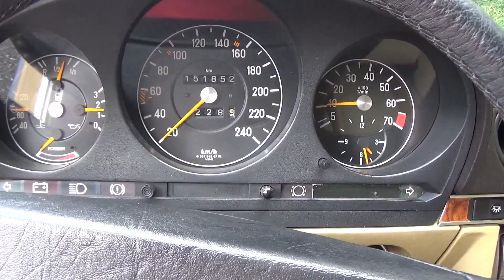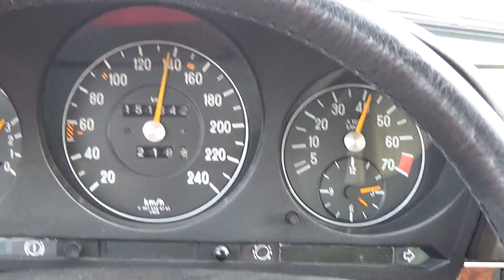Mercedes M110 Motor im Daimler-Benz 280 SLC - Typ C 107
Daimler - Benz 107
Doppelnockenwellenmotor M 110, 6 Zylinder,12 Ventile
M110 Engine DOHC 6 Cylinder, 12 Valves
Mechanisch sehr präsent, alles normal.
Ventile nachstellen alle 10.000km. Kalter Motor (A=0,25 / E=0,10) Lehre stramm durchziehen! Gekröpften Hazet ( Nr. 2771) verwenden ! Zweimal prüfen.
Mitte der 90er mit G-Kat nachgerüstet. Heutzutage H-Zulassung,Oldtimer mit Kat.
Wurde von der Kundschaft seinerzeit auch Schellenmotor genannt.
Wenn Ihr Euch also einen Oldtimer mit M110 Motor zulegt und noch nie einen gehört habt, seid ihr jetzt darauf vorbereitet. Der coolste Motor der Sternenflotte ist sehr langlebig.
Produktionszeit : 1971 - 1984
2747ccm, 185 PS verbaut im W114 , R/C107 , W116 , W123 , W126, teilweise in verschiedenen Leistungsstufen und Varianten. Richtig zur Sache gehts aber erst bei einer Drehzahl zwischen 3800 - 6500 U/min.
Der Kraftstoffverbrauch liegt bei konstant 100 Km/h Dauergeschwindigkeit bei ca. 11 L mit Automatikgetriebe und bei ca.10 L bei Fahrzeugen mit Schaltgetriebe, je nachdem, ob 4-oder 5-Gang, sowie der Gesamtübersetzung.
Es ist min. 98 ROZ also Superplus zu tanken.
Original Mercedeszitat : Das Zurücknehmen des Zündzeitpunktes aufgrund von minderwertigen Kraftstoffen ist als Notmaßnahme zu betrachten !

Daimler-Benz 280 SLC Classic Car
Mechanically very present, but don't panic, everything is normal.
At the time, it was also called a clamp motor by customers.
So if you buy a classic car with an M110 engine and have never heard of one, you are now prepared. The coolest engine ever by DB is very durable.
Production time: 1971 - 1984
2747ccm, 185 PS installed in the W114, R / C107, W116, W123, W126, partly in different power levels and variants. But it only really gets to the point at a speed between 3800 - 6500 rpm.
The fuel consumption is at a constant 100 km / h continuous speed at approx. 11 L with automatic transmission and around 10 L for vehicles with manual transmission, depending on whether 4 or 5 gears, as well as the overall gear ratio.
It is at least 98 ROZ so super plus to fill up.
Original Mercedes quote: The retraction of the ignition point due to inferior fuels is to be regarded as an emergency measure!
Outside temperature: 35 degrees
Oil temperature: about 100 degrees
Water: approx. 90 degrees
Mechanically very present, everything normal.
Readjust valves every 10,000km. Cold engine (A = 0.25 / E = 0.10) Pull the gauge tightly! Use  Hazet (No. 2771)!